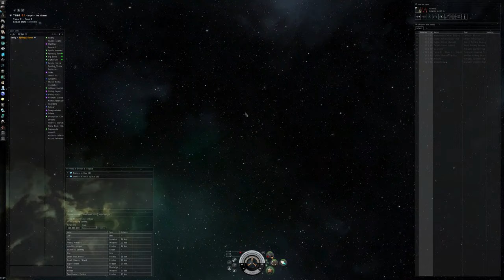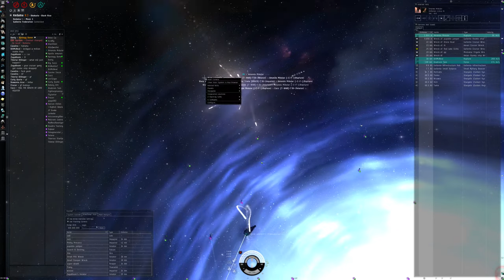Eve Online: Noob Ship Bridge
Trifectas fleet forms up to celebrate the arrival of our new titan by hot dropping in noob ships. Fun ensues and 4 cruisers buy it.